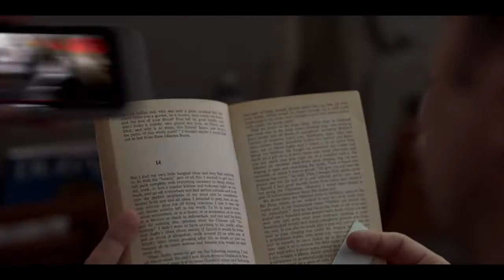Disaster Party (Ted Lasso)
It's a disaster party! Music by Magic Giant, video edited by kuwdora.